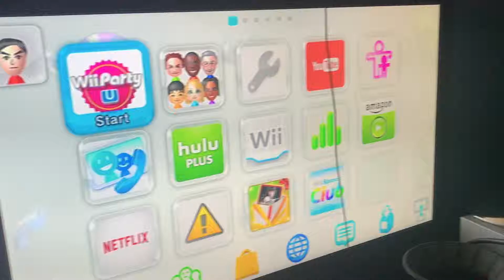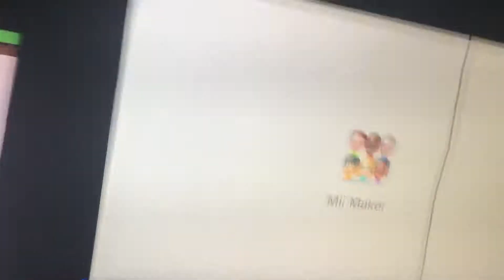Bad News About My Wii U :(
If you don’t know what’s gonna happen on June 20, the current data on my Wii U is gonna be gone for good 😞